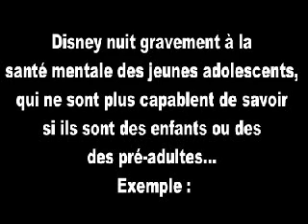Disney friends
disney nuit gravement à la santé des adolescents, qui ne sont pas capable de savoir s'ils sont des enfants ou des pré-adultes...